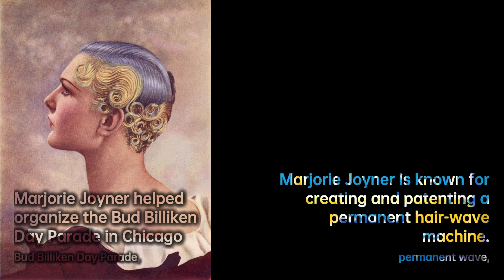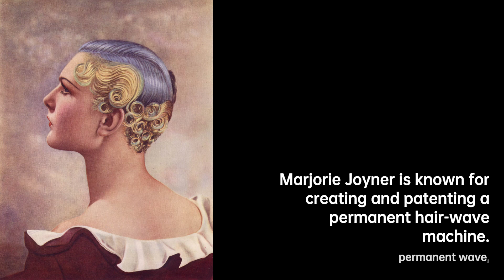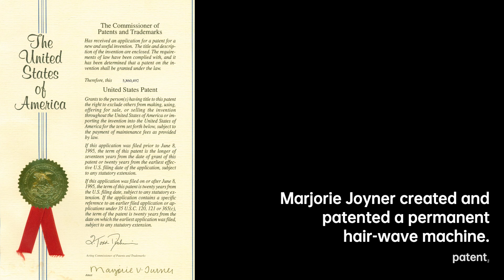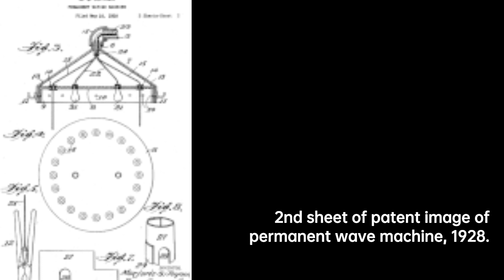Marjorie Joyner: Revolutionizing Hair Care | Scientist Biography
Marjorie Joyner was an American businesswoman, hair care entrepreneur, philanthropist, educator, and activist. Joyner is noted for being the first African-American woman to create and patent a permanent hair-wave machine. In addition to her career in hair care, Joyner was highly visible in the African-American community in Chicago, once serving as head of the Chicago Defender Charity network, helping organize the Bud Billiken Day Parade and fundraiser for various schools.